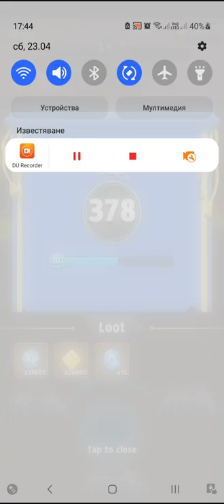Archero Expedition Hero.Level-378